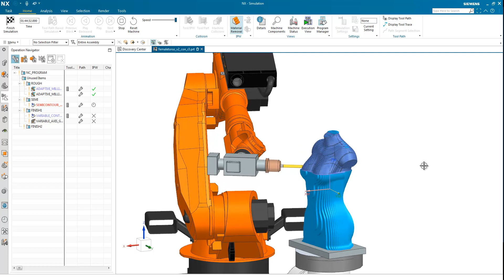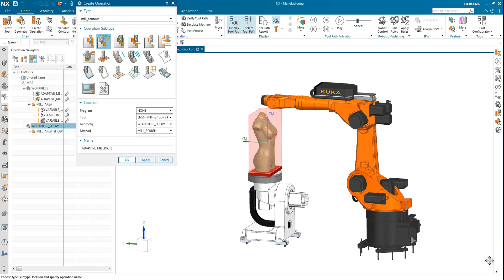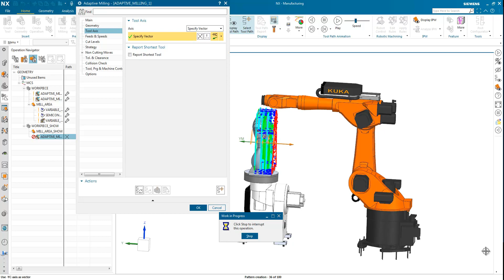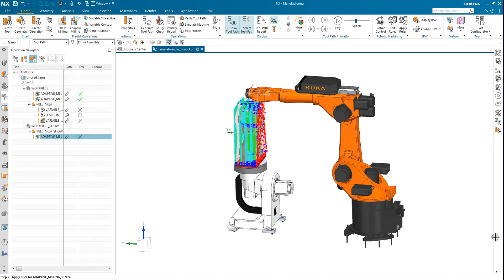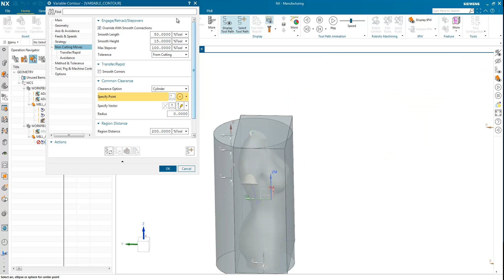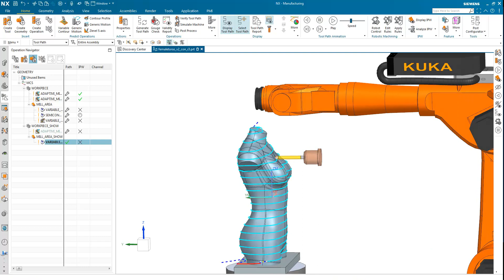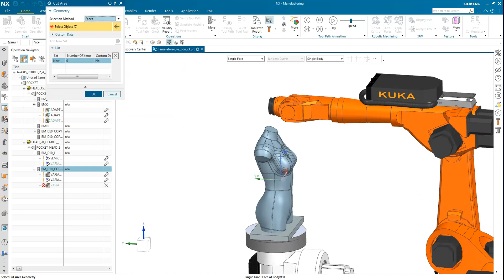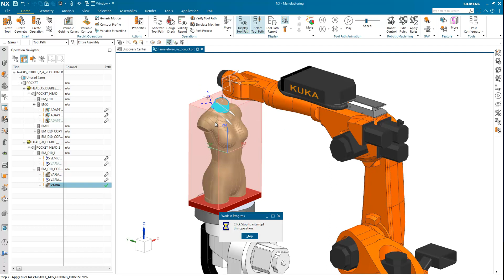How to setup NX CAM Robotics Statue Milling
This video will demonstrate how you can now simulate robotic machines in NX CAM using NX-generated milling tool paths. Robotic machines are useful for milling, polishing, linishing, deburring, and laser, plasma, and water jet cutting.

หรือ Line ID : wichai..mi